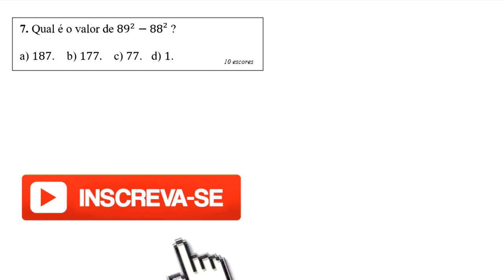PRODUTOS NOTÁVEIS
o cálculo do valor da expressão numérica 89² - 88².

Fortaleza - CE
60840974

Sony Vegas

Atube Catcher

MICROFONES

Lapela Sony: ECMCS3